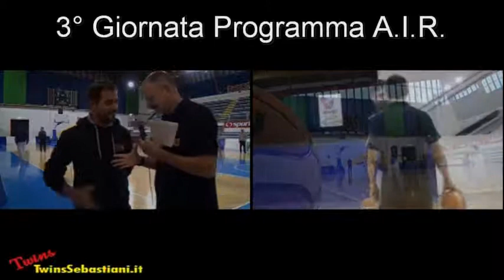Coach Marco PESARESI - Programma AIR 2014 - Basket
TERZA GIORNATA “PROGRAMMA A.I.R.”

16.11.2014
Si è svolta lunedì 17 novembre presso il Palacingolani di Recanati la terza giornata  programma A.I.R. (Associazioni in Rete) per i ragazzi anno 2001 e 2002, sotto la supervisione tecnica di Stefano BIZZOZI 2° coach dell’Avellino in serie “A”.